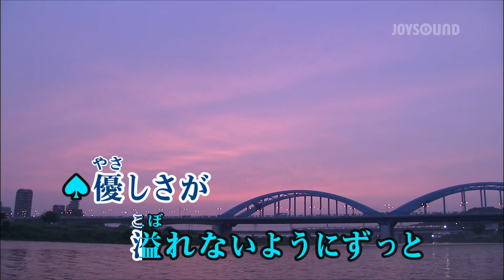【カラオケ練習】「CITRUS」/ Da-iCE【期間限定】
▼カラオケ練習用映像一覧はこちら

15万曲以上配信★JOYSOUND公式カラオケアプリ！

*1配信楽曲数・機能に関しましてはサービスにより異なります